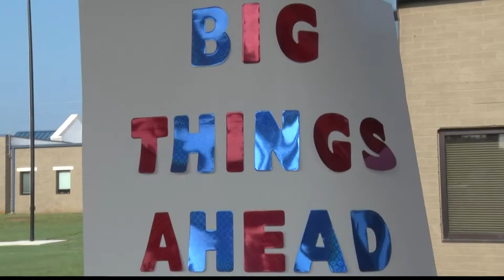Teachers excited to be back in the classroom | Back-to-School 2021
Teachers are eager to be back in the classroom.